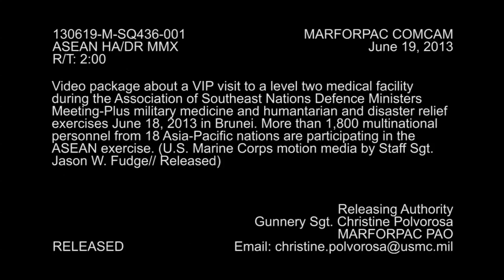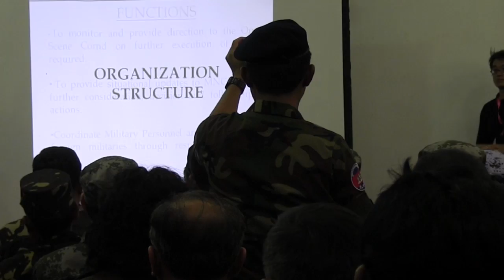ASEAN Countries Provide Medical Services | MiliSource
Video package about a VIP visit to a level two medical facility during the Association of Southeast Nations Defence Ministers Meeting-Plus military medicine and humanitarian and disaster relief exercises June 18, 2013 in Brunei. More than 1,800 multinational personnel from 18 Asia-Pacific nations are participating in the ASEAN exercise. (U.S. Marine Corps motion media by Staff Sgt. Jason W. Fudge// Released) Video by Staff Sgt. Jason Fudge | U.S. Marine Corps Forces, Pacific | Date: 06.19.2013